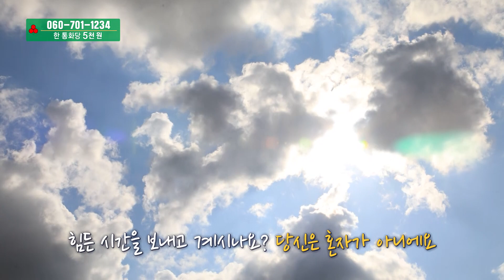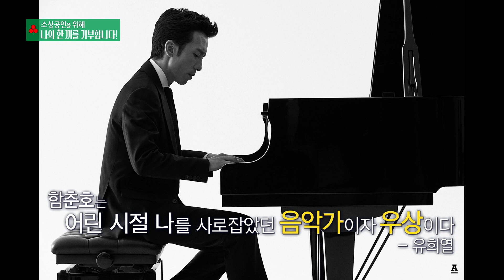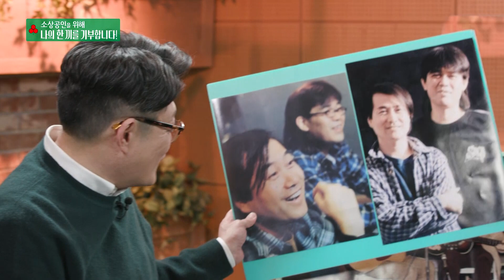전설의 기타리스트 함춘호! 운명을 바꾸게 한 인물들은 누구?